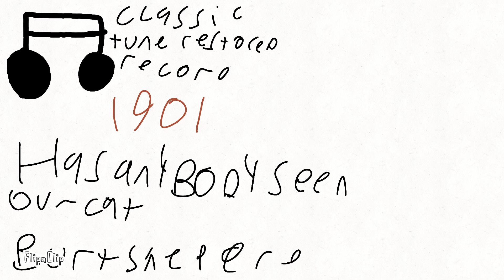Has anybody seen our cat burt shepard restored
I restored this for everyone  enjoy